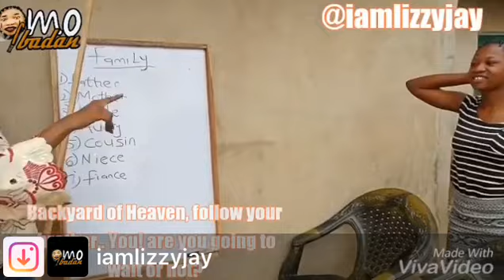FUNNY NIGERIAN TEACHING ABOUT FAMILY!